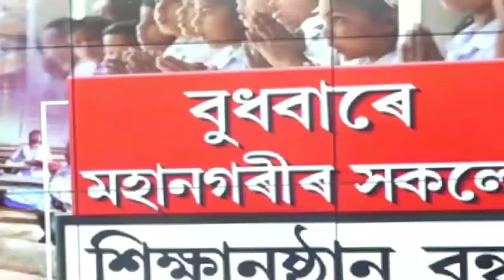দশম দ্বাদশ শ্ৰেণী উত্তীৰ্ণ ৪৬হাজাৰ পদ মুকলি|বুধবাৰে সকলো শিক্ষানুষ্ঠান বন্ধ ঘোষণা|AssameseNewsToday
15June Assamese News Today|Assamese Big Breaking News|Assamese News Live|Microfinance loan Maaf

Covered Topics:

1.Assamese News Today 15June 2022
2.15June  2022 Assamese News
3.Himanta Biswa Sarma Big Breaking News Today
4.Assamese Latest News Today
5.Assamese News Live Today
6.Assamese Latest Important News Today
7.Assamese Online Help Assamese News
8.Himanta Biswa Sarma Latest News 15 June 2022, Assamese Breaking News
9.Assam 24 Hours News Today Assamese Breaking News Today
10.Assamese News Today pratidin
11.15 June  2022 Assamese News Today
12.Assamese News Today 27 October
13.Assamese News Today 20 October
14.Assamese News Today 9 November
15.Assamese News Today 23 October 2021
16.Assamese News Today 1 November
17.Assamese News Today
18.Assamese News Today Live
19.Assamese News Today dy365
20.Assamese News Today 15June 2022
21.Assamese News Today 15June 2022
22.Assamese News Live 15June  2022